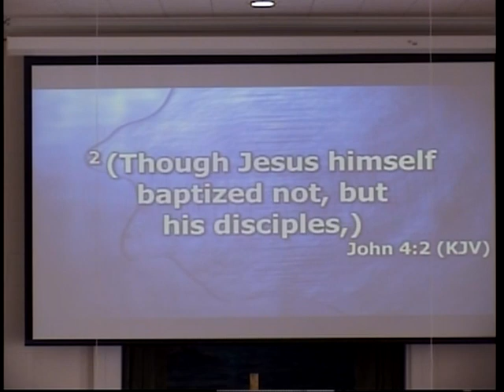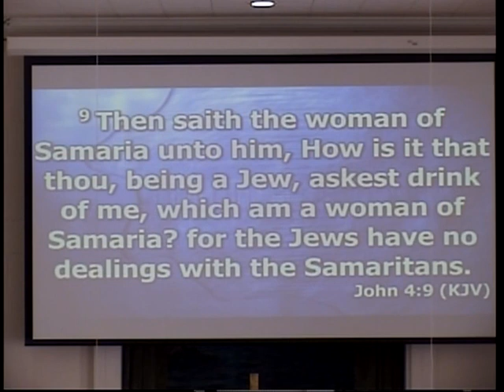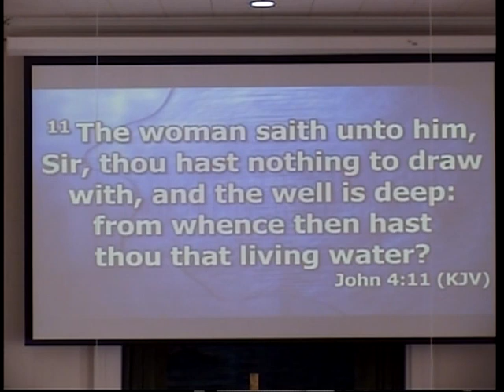THE WOMAN AT THE WELL